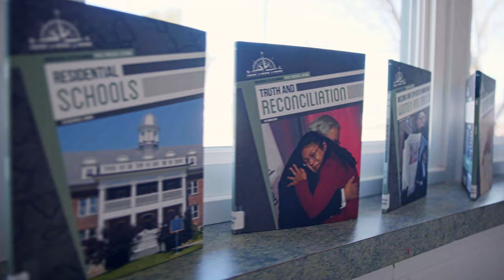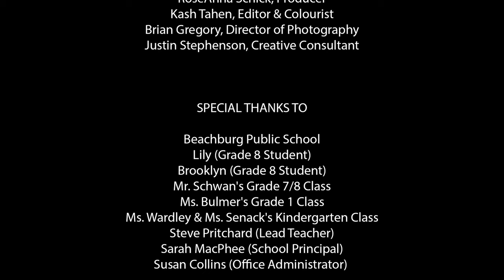Adrian Sutherland - Walk With Me (Official Music Video)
“Walk With Me is about going on a journey together, and sharing the same path, even if you both come from different places. With reconciliation in the forefront, it’s more important now than ever before that we take time to walk with each other, and be willing to see the world through the eyes of another. This song also pays tribute to my grandparents, Moses and Juliette, and traditions of the past.” --Adrian Sutherland

Performed by Adrian Sutherland
Written by Adrian Sutherland & Serena Ryder
Produced, Mixed & Engineered by Colin Linden
Guitar by Colin Linden
Strings by Chris Carmichael
Mastered by João Carvalho Mastering

This very special music video for Walk With Me was created with the help of an Ontario school, and reflects a student-driven project done in the spirit of reconciliation...

Adrian's team received an email in early 2022, right out of the blue, from a teacher in Beachburg, Ontario. Students at his school had learned about the National Day for Truth and Reconciliation, and wanted to do something to make a difference. They came up with an idea, and reached out:

"I teach at an elementary school in Beachburg, Ontario. This year, my grades 6/7 and 7/8 classes are looking for a way to continue with ideas from the National Day for Truth and Reconciliation. We heard the song Walk With Me by Adrian Sutherland, and decided to reach out to you."

"Students are genuinely interested in finding ways to be part of the healing moving forward, and are trying to find practical ways to do this in their lives now. Our intentions are to understand the steps needed to heal our community and nation from past wrongdoings."

"Our hopes are to create a video around the song Walk With Me, involving both younger and older grades, that represents our new learning about truth and reconciliation. This project will involve tracing of hands and feet to be used to create a mural of a heart, and posters with statements reflecting the 94 calls to action..."

Well... needless to say... Adrian's team loved this idea! So they decided to help this student-driven project happen in an even bigger way. They coordinated with the school, sent in a videographer, and spent two days capturing footage of the students creating their project.

The school activity took place in May of 2022, and the official music video is now ready for release. Walk With Me received it's broadcast television premiere on ET Canada on Wednesday, September 28, and goes live on YouTube on September 29 at 3:15pm ET.

VIDEO CREDITS

Adrian Sutherland, Executive Producer
RoseAnna Schick, Producer
Kash Tahen, Editor & Colourist
Brian Gregory, Director of Photography
Justin Stephenson, Creative Consultant

Beachburg Public School
Lily (Grade 8 Student)
Brooklyn (Grade 8 Student)
Mr. Schwan's Grade 7/8 Class
Ms. Bulmer's Grade 1 Class
Ms. Wardley & Ms. Senack's Kindergarten Class
Steve Pritchard (Lead Teacher)
Sarah MacPhee (School Principal)
Susan Collins (Office Administrator)

ACKNOWLEDGEMENTS

The music video for Walk With Me is funded by Canada Council for the Arts. Nous remercions le Conseil des arts du Canada de son soutien.

The recording of Adrian’s debut album When The Magic Hits is funded by FACTOR, the Government of Canada, and Canada’s private radio broadcasters. Ce projet est financé en partie par FACTOR, le gouvernement du Canada, et les radiodiffuseurs privés du Canada.

With support from the Ontario Arts Council, Conseil des arts de l’Ontario, an agency of the Government of Ontario.

CONNECT WITH ADRIAN SUTHERLAND